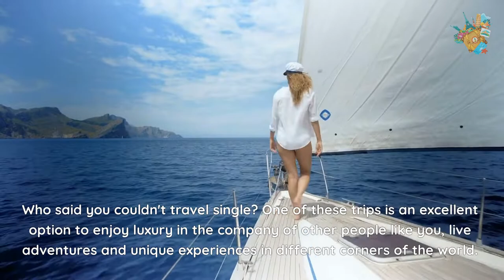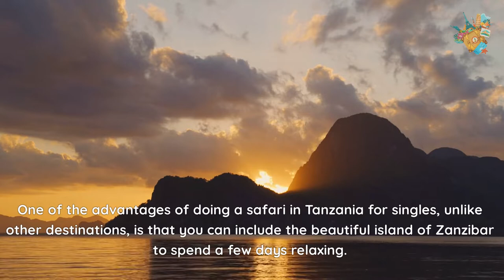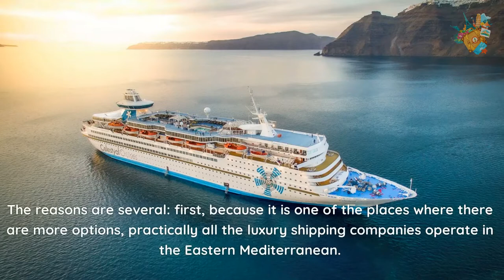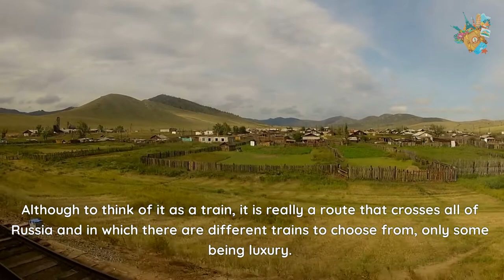5 Exclusive Trips For Singles (TRAVEL SOLO)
5 Exclusive Trips For Singles (TRAVEL SOLO)

Who said you couldn't travel single? One of these trips is an excellent option to enjoy luxury in the company of other people like you, live adventures and unique experiences in different corners of the world.

Exclusive trips for singles focus on offering fantastic destinations with different cultural and adventure experiences. From a safari in Tanzania to a tour of the coves of Menorca on a sailboat. Many of the best trips in the world can be done perfectly as a single.

Although most of these trips are for adults only, there are also trips for singles with children, another option for single, widowed or divorced parents to enjoy an incomparable luxury vacation, with special activities for the little ones.

These are 5 exclusive organized trips for singles to enjoy a magical destination with other people like you.